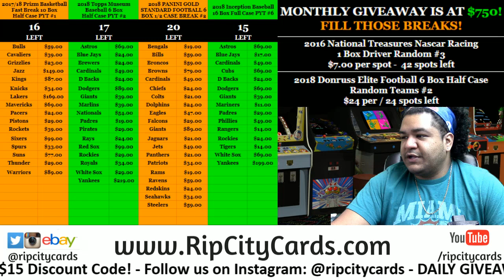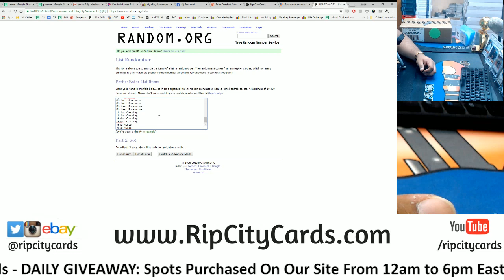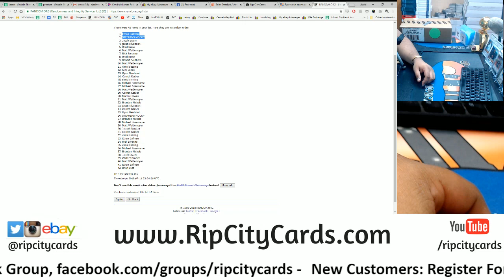7-11 Daily $100 Giveaway